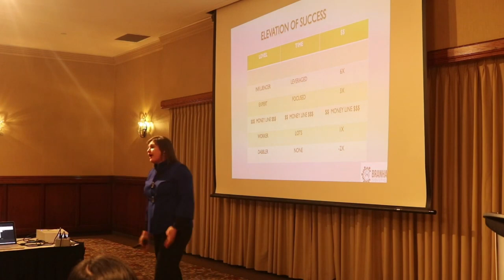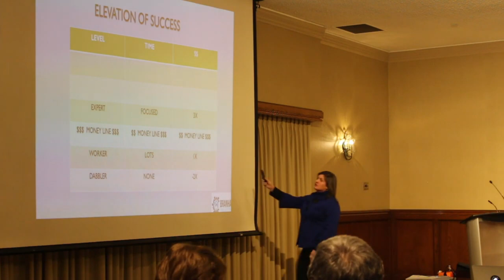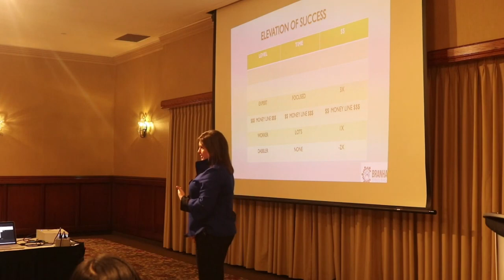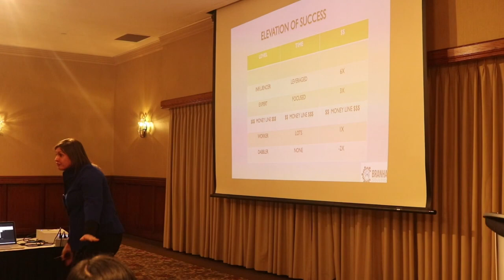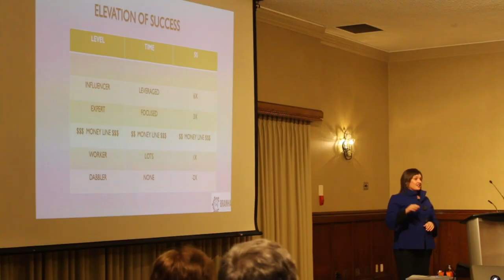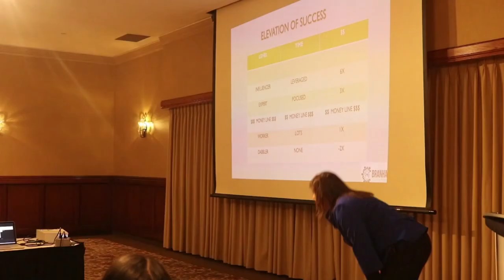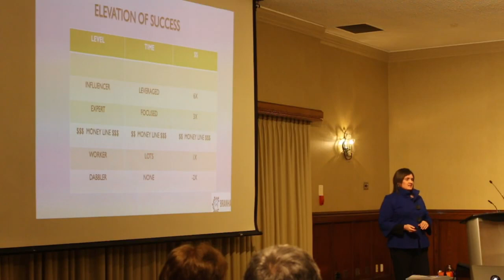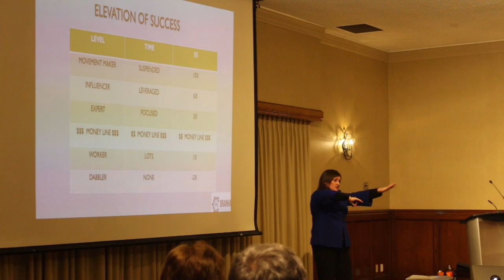Other People's Money to invest in real estate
REAL ESTATE JOINT VENTURE STRUCTURES: USE OTHER PEOPLE'S MONEY

 Mandy breaks down how to partner in real Estate with joint venture partners so it's none of your money.  She gave this talk at the Ontario Real Estate Investors Association in London Ontario.

Have you ever used Other People's Money?  I've been using OPM for Flips and also to purchase large multifamily.

Real Estate Agents Course and YOUTUBE Deal!

Making 100K in Your First Year Being a Realtor
Everything you need to know to succeed as a realtor

I break down how exactly made $100,000 in commission in my first year of being a realtor. You can do it too! This is a step by step guide where I walk you through actionable steps on how to make money as a realtor. This is how I did it but you will still need to put in the work. Every, Single, Day! However, I'm here for you! I will guide you along the way. Real Estate Sales isn't Black and White but what I will do is teach you the GREY! Mastering the Grey is where you make the MONEY!

Have any questions about how to pass the OREA Course or need any more study tips for the exam?
How To Make $100,000 In Your FIRST Year Of Real Estate -

Royal Doulton Bull Dog

Jeff Wybo hosts Wybolimo Investment Property Limo Tours to investors offering a creative approach to learning how to make money in real estate. He also focuses on selling The Agency's luxury listings and offers a unique marketing ability via social media. Jeff is a Canadian Armed Forces Veteran and knows how to get results.

Interested in stepping into the real estate market, but have no idea where or how to begin? Are you looking for financial freedom, are you just wanting a side hobby to keep yourself busy, or are you looking to expand and grow your portfolio?

Jeff Wybo here and I can help you start or continue to grow your real estate empire.  I will help you with an innovative and creative approach to making money in real estate. You tell me what you are looking for in terms of risk, finances, and growth and together we will come up with a tailor made action plan specific to your needs. With my experience and knowledge I'm certain I can point you in the right direction to meeting your dreams. For further questions or if you would like to set up a call today

Other People's Money: The Real Business of Finance